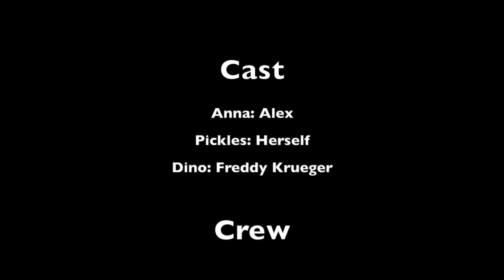Session 07 - Film - The Pali Zone pt. 04